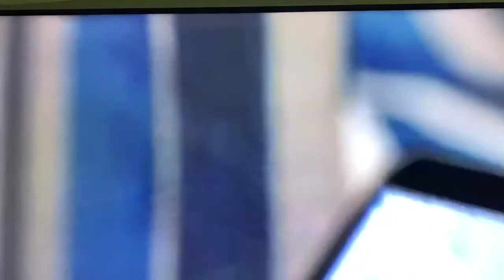Accidental Text on Purpose- Leon doesn't feel like dealing with Diarrhea right now!